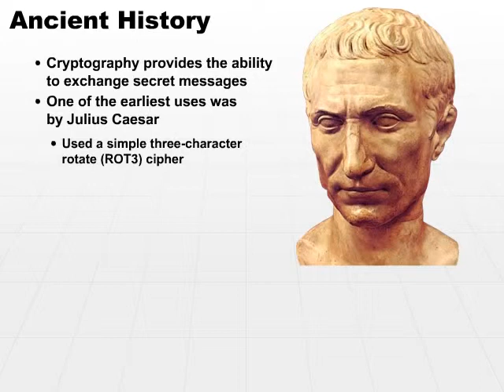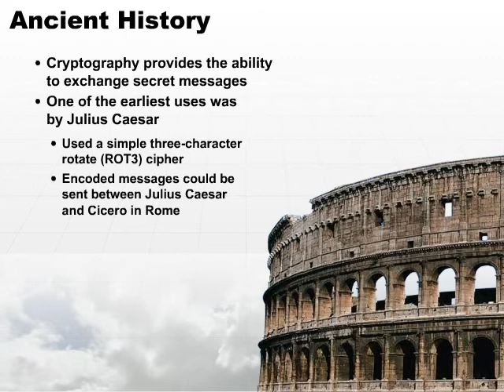17 Ancient History Part3